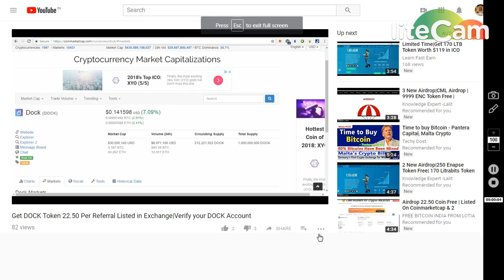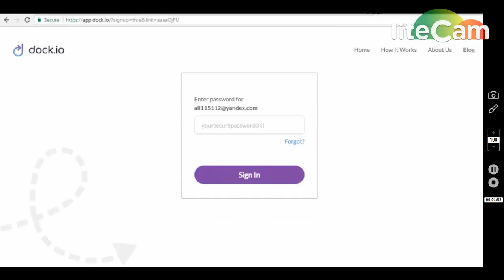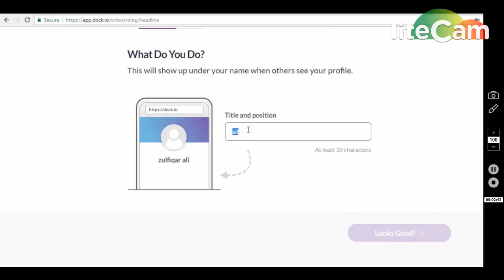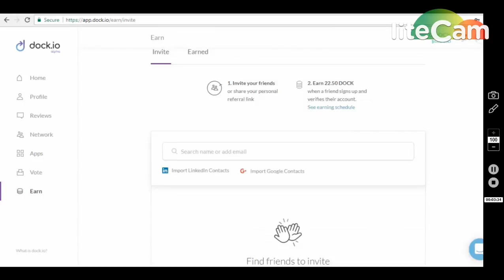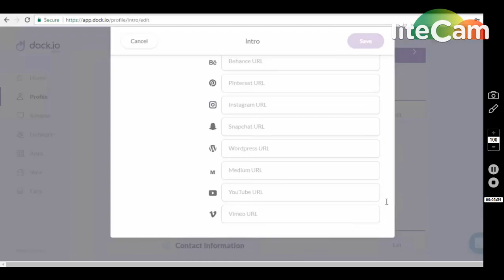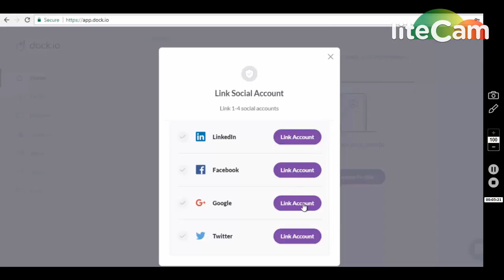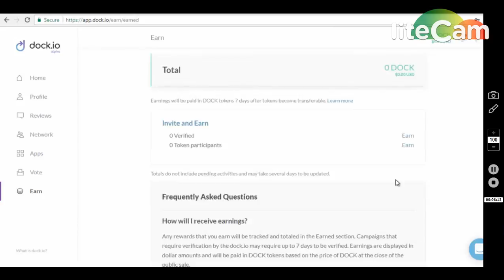DOCK Token 22.50 Per Referral List in 2Exchanges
1) BOOKMARK MY SITE FOR TOKEN UPDATE ABOUT EXCHANGE

     PQlI22dostomA
3) JOIN MY TELEGRAM CHANEL FOR TOKEN EXCHANGE :